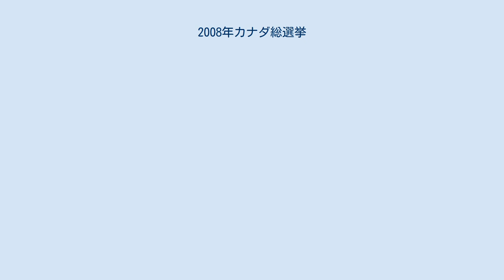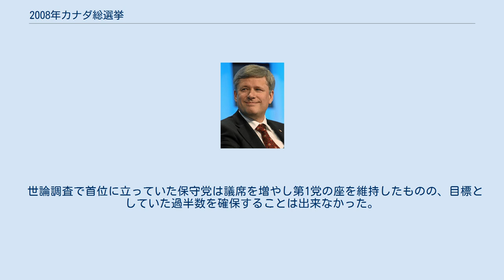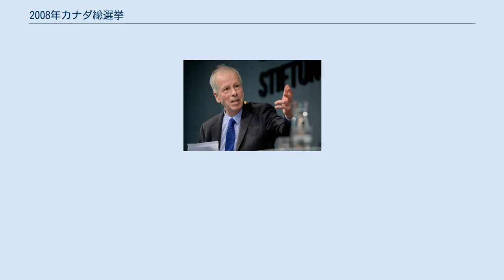2008年カナダ総選挙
スティーヴン・ハーパー
2008年カナダ総選挙は、北米に位置するカナダ連邦の立法府であるカナダ議会の庶民院（下院）を構成する議員を選出するために行われた選挙で、2008年10月14日に投票が行われた。
 スティーブン・ハーパー首相が下院を解散したことで行われた。
今回の総選挙は、2006年1月の総選挙の結果を受けて発足したハーパー政権の下で制定された、総選挙を四年ごととする法律に反する形で行われたが、背景には与党である中道右派のカナダ保守党が下院において過半数を有しておらず、政権運営において自由党など野党との妥協を余儀なくされていた状況を解消する目的があった。
そのため、今回の選挙では保守党が下院の過半数を制するかどうかが焦点となった。
 世論調査で首位に立っていた保守党は議席を増やし第1党の座を維持したものの、目標としていた過半数を確保することは出来なかった。
 中道左派の自由党は前回選挙の103議席を大きく下回る77議席を得るに留まり、得票率も1867年の連邦誕生以最低の26％強に留まった。
ケベック州の分離独立を目指している地域政党であるブロック・ケベコワは同州に割り当てられた75議席中49議席を獲得。
社会民主主義系政党の新民主党は議席を29から37に伸ばし、無所属議員2名も再選された。
環境保護政党である緑の党は、主要政党では唯一得票を伸ばしたが、自由党から緑の党に移籍した議員が落選したことにより、同党で初めてとなった議席を失うことになった。